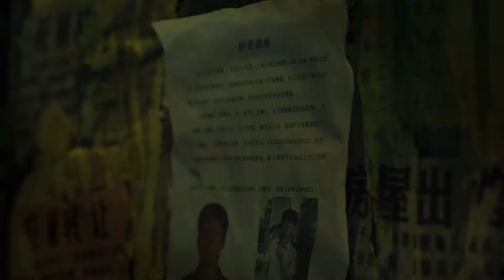Il lago delle oche selvatiche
Il lago delle oche selvatiche. Un uomo inseguito dalla polizia ha bisogno del favore della notte. La notte è mistero, a che fare con la morte e visivamente offre più possibilità